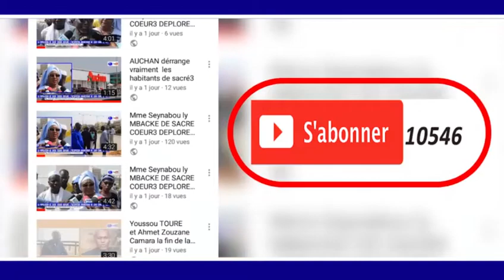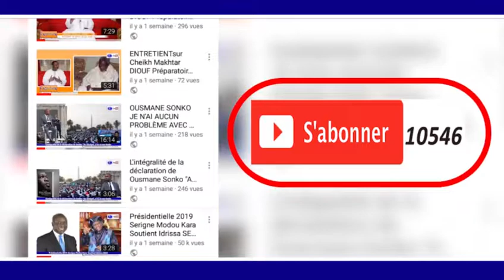Cérémonie Officielle GAMOU BADAR GUEYE 1440H 2018 PARTI 2